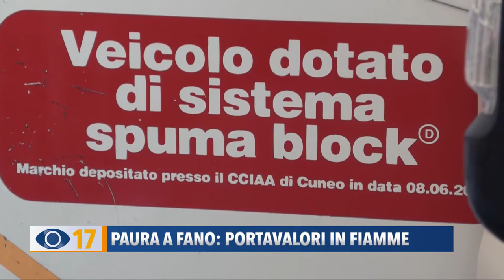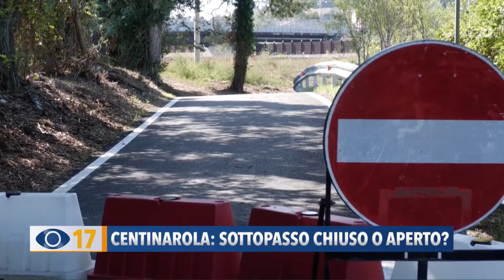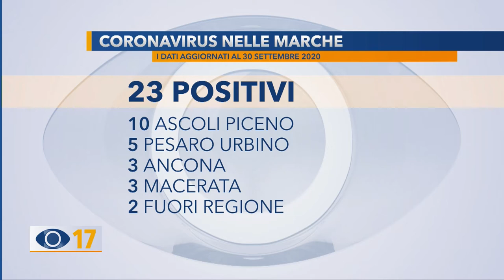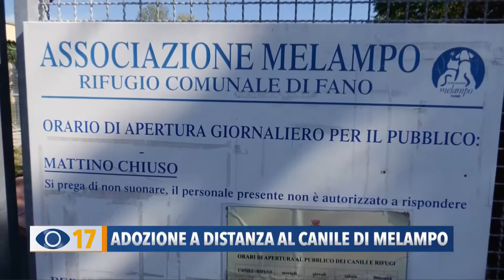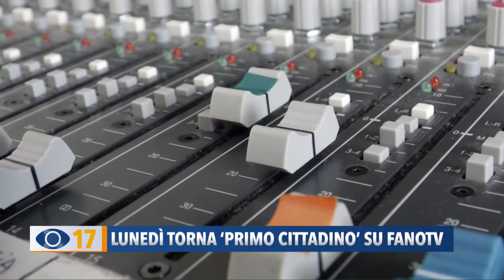Occhio alla Notizia 30 settembre 2020